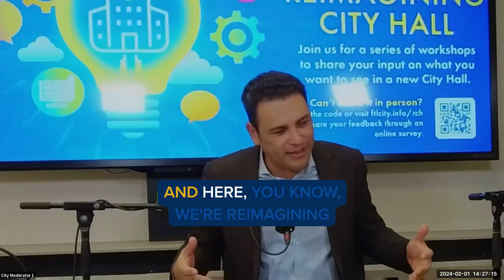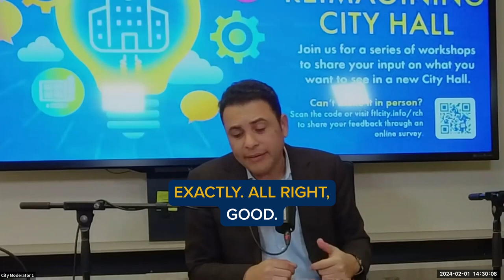Employee Town Hall Highlights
🌟 Sneak peek behind the scenes! Join us in the heart of Fort Lauderdale as City Manager Greg Chavarria takes the lead in our employee town hall. 🏙️ Exciting projects in the pipeline, giving you an exclusive look at how we're working hard for our incredible community! 🤝